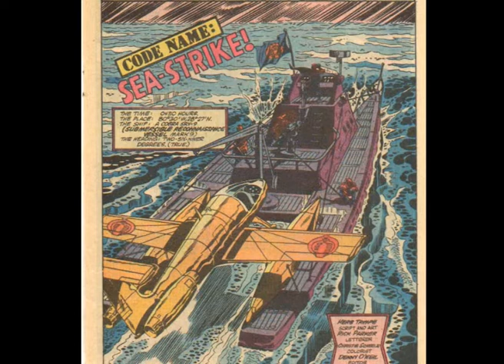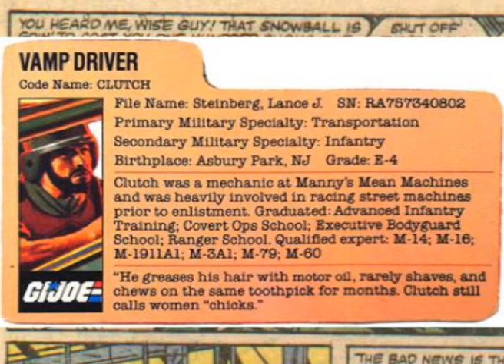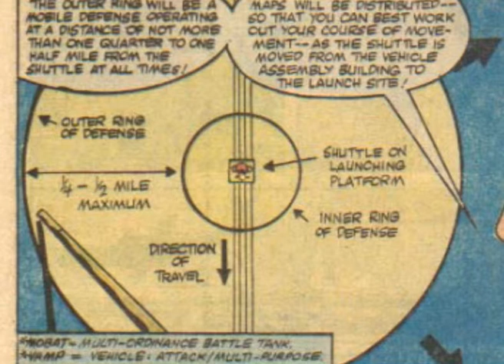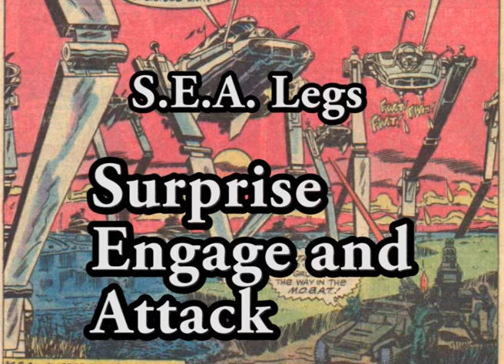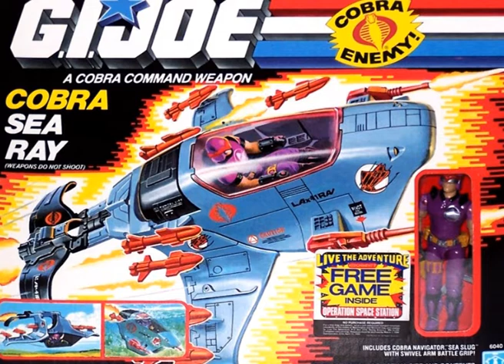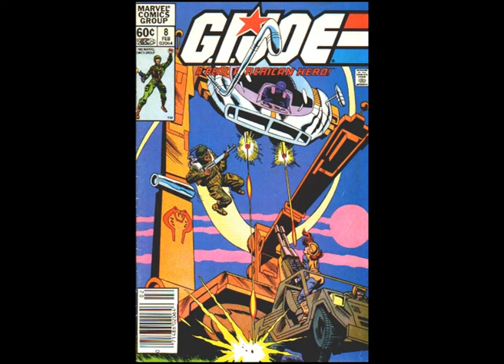G.I. Joe #8 (Febrero, 1983). Marvel Comics.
G.I. Joespañol es el primer canal de habla hispana especializado en la más grande franquicia de figuras de acción de todos los tiempos: G.I. Joe.
El propósito de este canal es proveer a los fans y coleccionistas de G.I. Joe, contenido de alta calidad, que informe y entretenga. Videos tales como biografías de los personajes del universo G.I. Joe, mini documentales de aspectos históricamente relevantes de la franquicia, reseñas de cómics, unboxings y reseñas de juguetes, comentarios, noticias, curiosidades y un amplio etcétera de temas que aún están en el futuro, tan amplio como la inmensidad del universo G.I. Joe, una propiedad juguetera que acumula ya varias décadas de historia.
Si deseas apoyar los esfuerzos de este canal para llevar contenido especializado en G.I. Joe a los fans y coleccionistas de habla hispana, puedes hacerlo de varias maneras:
* Envía un Super Thanks, puedes encontrar el botón debajo del video.
* Si deseas hacer una donación por medio de PayPal puedes hacerlo siguiendo este
* Únete al canal por medio de una pequeña contribución mensual y demuestra tu apoyo a G.I. Joespañol, a la vez que disfrutas de múltiples beneficios.
* Puedes también donar juguetes y coleccionables G.I. Joe para reseñarlos en el canal.